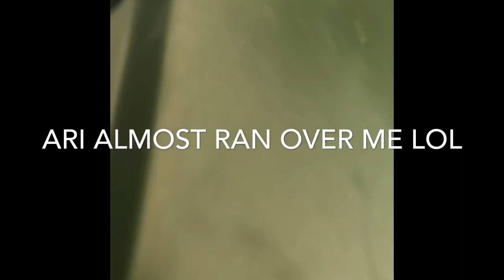3 year old driving a Jeep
Ari sees the Jeep for the first time, we also find out the battery does work :)   Ari almost runs over me lol. Lili Loved her sister driving her around ☺️☺️

Ari  ve el Jeep por primera vez, también nos damos cuenta que si sirve la batería :). Ari casi me atropella jaja.  A Lili le encanto 😊😊